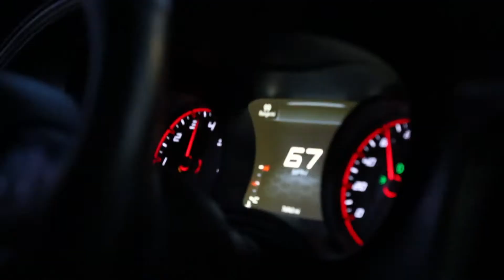StReeT Sweeper / Daytona Part.2